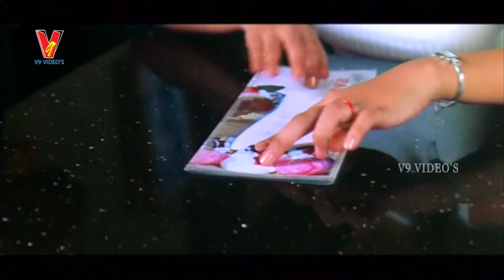Naa Allari Telugu Full Movie | Part 2/11 | Allari Naresh | Nikitha | Diya | V9videos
Naa Allari Telugu Full Movie HD part 2 with subtitles on V9 Videos, featuring Allari Naresh,Ramya Krishna,Nikitha and Divya.